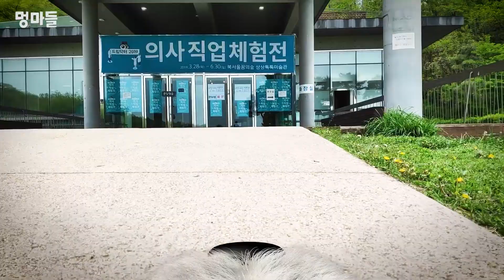강아지가 보는 세상, 댕댕아 산책 갈까? 강아지가 보는 유튜브 - You wanna go for walk?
이 영상을 강아지의 근처에서 재생해보세요.
강아지가 귀를 '쫑긋' 하며 고개를 돌려 화면에 집중하는 모습을 보이나요?
집에 혼자 있는 강아지들에게 이 영상을 보여주세요.

* 강아지들이 이 영상에 관심을 보이고 흥미를 느끼는 것은 짧은 시간에 불과합니다. 이 영상은 외로움을 느끼고 있을 강아지들에게 근본적인 해결책이 될 수는 없습니다. 아주 약간의 도움을 줄 수는 있지만, 그래도 강아지들은 주인이 오기만을 고대하고있답니다.